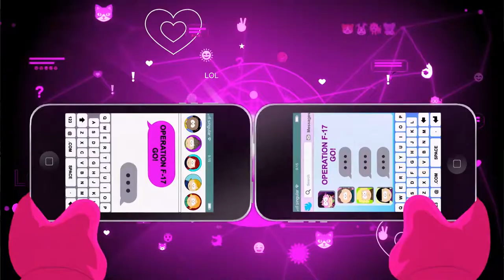South Park: Fractured But Whole - Episode 33 - Wangle Gaming